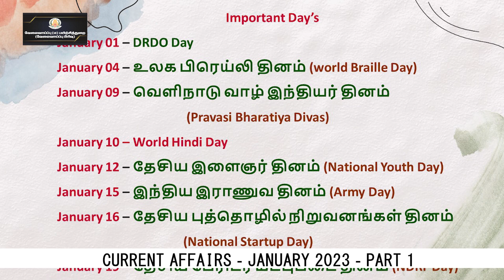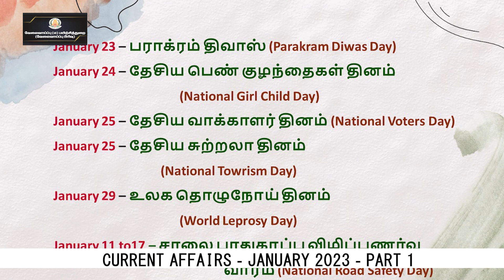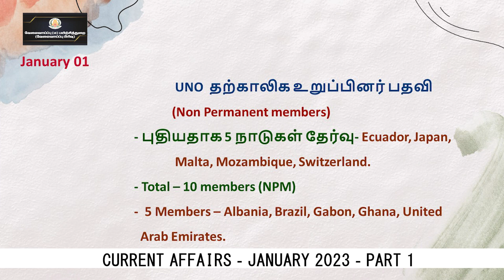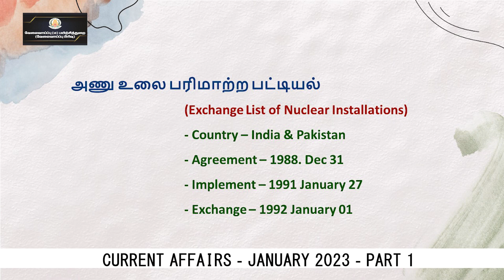KALVI TV | TNPSC | TNPSC_CUR_JAN23A | CURRENT AFFAIRS - JANUARY - 2023 - PART - 01 | MR.S.GOKULARAM